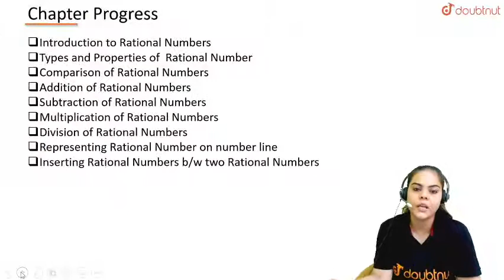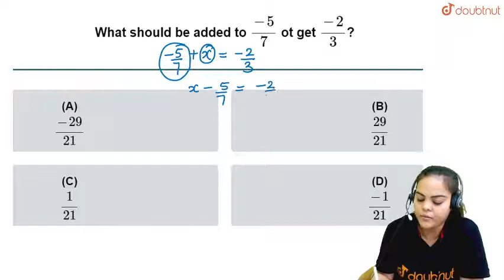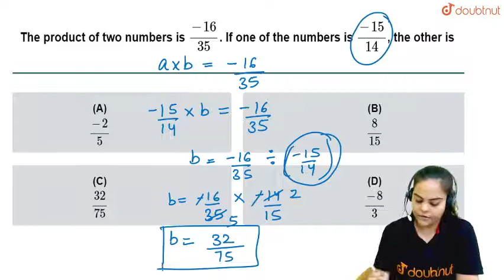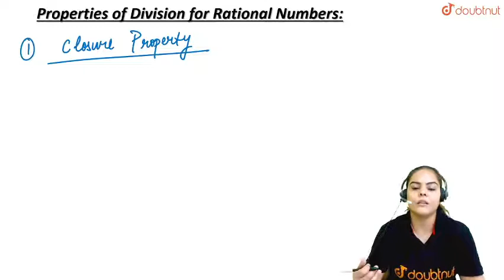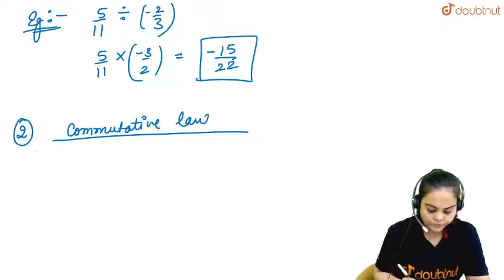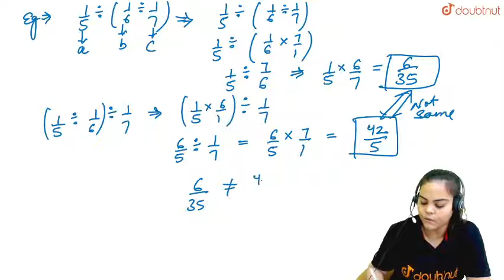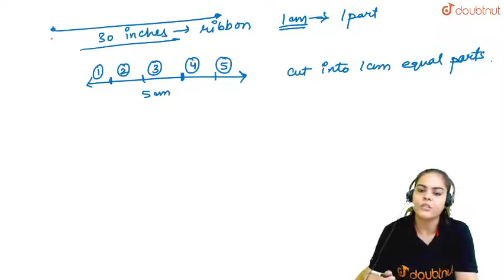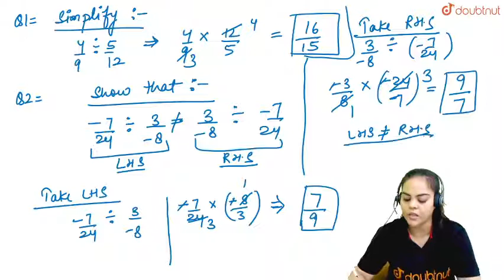RATIONAL NUMBERS | Class 8 NCERT Maths | 7 PM Class By Bharti Ma'am | L7 | English Medium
Topics to be covered :
Question Practice|Properties of Division

Doubtnut live classes :
What these live classes bring to students: